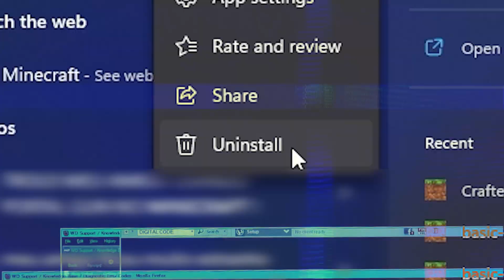Assustei meu AMIGO com CRIATURAS no MINECRAFT!